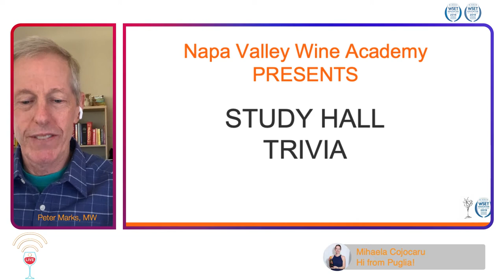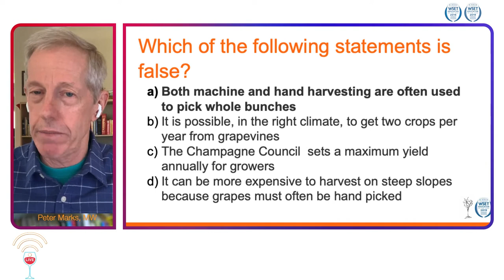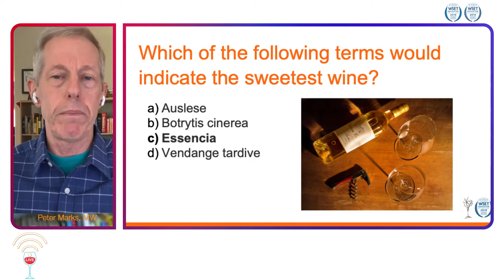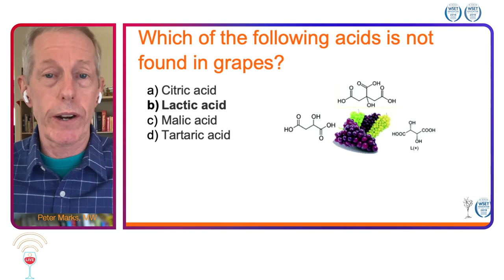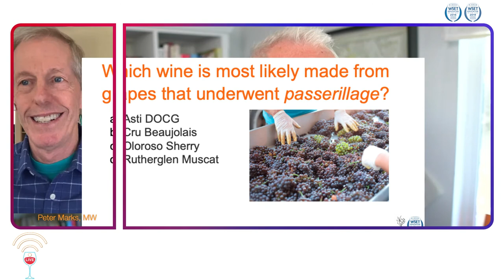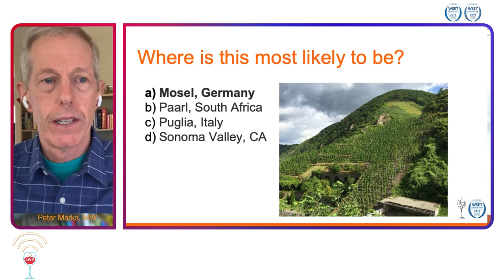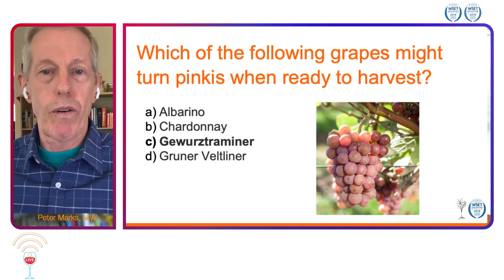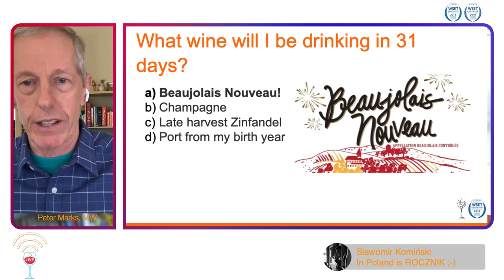Monday FunDay Wine Trivia 2020 - Peter Marks - Napa Valley Wine Academy